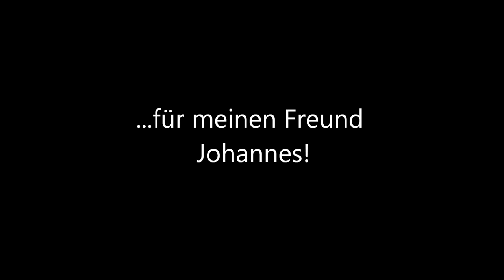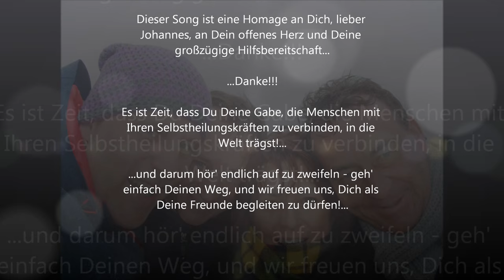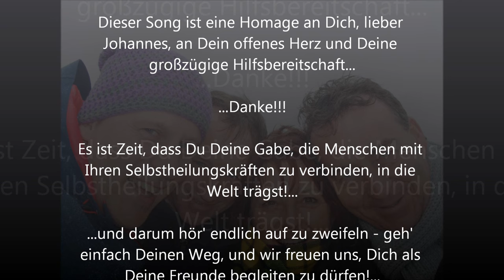Zweifle nicht!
Langjährig als Arzt für Natürliche Heilung und Lichtarbeit in eigener Praxis tätig, habe ich schon zahlreichen Menschen geholfen, Schmerzen durch Lösung der seelisch-geistigen Hintergründe und auch der körperlichen Blockaden zu überwinden.

Nur mir selbst konnte ich irgendwie nicht nachhaltig Gutes tun, da mich seit Jahren wiederkehrende Rückenbeschwerden plagten, die sich zuspitzten und mir damit bedeuteten: "Körper an Seele - bitte zuhören und Wegrichtung ändern!"

Hans, mit seiner Familie auf Besuch aus dem Süden, sagte zu mir: "Du gehst ja wie ein Primat - das kann so nicht bleiben, wir rufen Johannes an!"

Gesagt, getan, und so lernte ich an einem Sommersamstag einen erstaunlichen Mann kennen, der mir sofort am Telefon per Fernheilung Hilfe anbot und mit mir arbeitete.

Da ich einiges erlebt hatte, dass tief in mir klemmte durch alte Emotionen und Glaubens- und Erziehungsmuster und, und, und...,
hatte Johannes alle Hände voll zu tun mit mir.

Mit einer Engelsgeduld war er immer wieder ansprechbar und bald schon entstand auf wundersame Art - so, als ob wir einander schon ewig gekannt hätten - eine Freundschaft. Ich habe zwei leibliche Brüder, die mir zu keinem Zeitpunkt in meinem jetzigen Erdenleben so nahe gestanden haben wie Johannes, den ich bis dato nur über das Telefon erlebte.

Nun, vor einer Woche trafen wir uns dann endlich und standen einander "live und in Farbe" gegenüber. Ich hatte in den fünf Tagen, die er bei uns im Norden verbrachte, dafür gesorgt, dass er zwei Seminare halten konnte, damit die Menschen von seiner großartigen Energiearbeit erfahren sollten.

Zusätzlich hatte ich ihm zum Geburtstag dieses Lied geschrieben, welches ihn immer an seine gottgegebenen Gaben erinnern möge, auf dass er sie zum Wohle der Menschen einschließlich seiner selbst einsetzt!

Diese wenigen Tage, in denen ich Johannes meinen Liebsten vorstellte, verliefen so, als hätte ich meine Seelenfamilie um mich - es war wunderschön!

Zahlreiche gegenseitige Erkenntnisse, viel Heilung und tief empfundene Liebe werden  nun gekrönt durch die Erlaubnis meines Freundes und Kollegen, Johannes Benedikt, dieses Lied - mein Dankeschön an ihn - öffentlich machen zu dürfen.

Wenn irgend jemand da draußen mehr über seine Arbeit, die sich unter anderem mit Lösung von Blockaden, Lebensberatung und Energetischer Ausrichtung der Wirbelsäule beschäftigt, wissen möchte, freue ich mich über Anfragen.

Johannes, ich wünsche Dir von Herzen, dass Du ganz bald Deine eigene Praxis eröffnest und die Leute Dir, wie man bei uns sagt "Die Bude einrennen!"

Du bist ein ganz Großer!!!

Von Herzen

Michael alias George Bantello